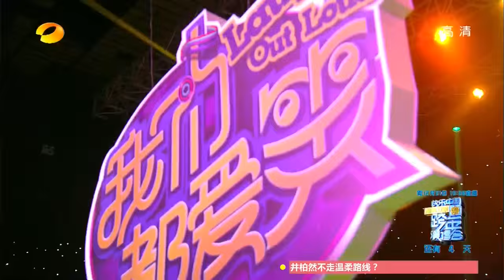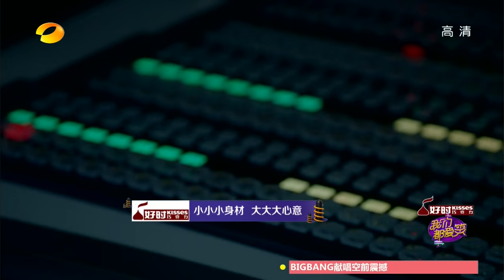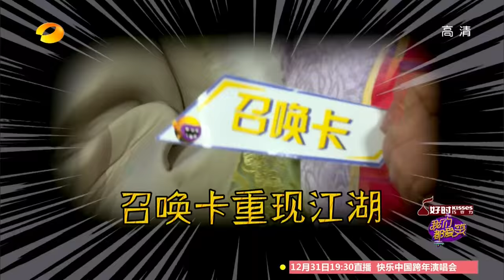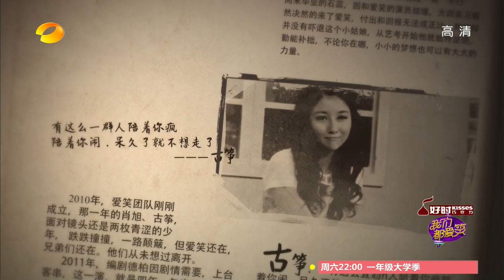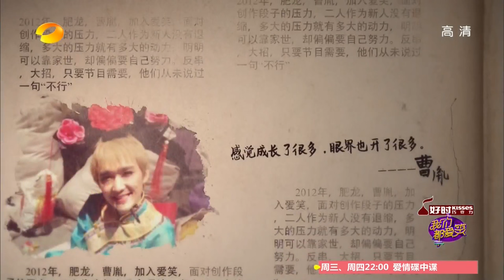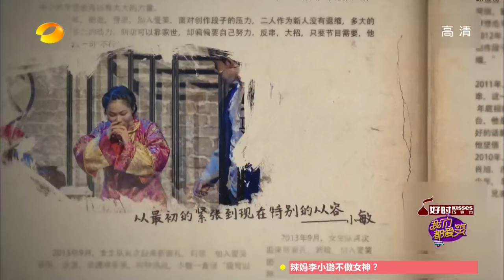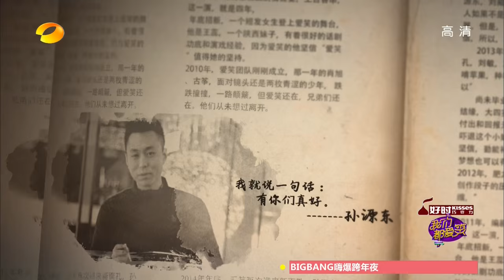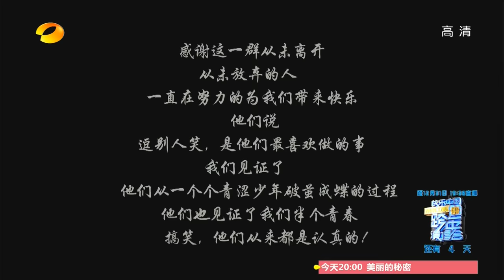《我们都爱笑》20151227期: 尚雯婕变身霸道女总裁 Laugh Out Loud: Shang Wenjie Became Overbearing CEO【湖南卫视官方版1080P】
本期精彩 - 最后一期节目就这样结束了，大声告诉爱笑君，你们喜欢吗？是不是和爱笑君一样看着看着就笑了，笑着笑着就哭了呢

简介: 《我们都爱笑》在湖南卫视2014年2月15日隆重推出，首档极端情景喜剧挑战工厂秀。喜剧段子主要在四个固定场景下发生，配合迷你短片 “爱笑迷你剧”和穿越喜剧“爱笑后宫转”穿插在其中。节目的包装形式区别与其他节目，以真人秀的形式，将节目制作的幕后放到台前，大胆的尝试了一种新节目 展现形式。

更新时间: 每周四